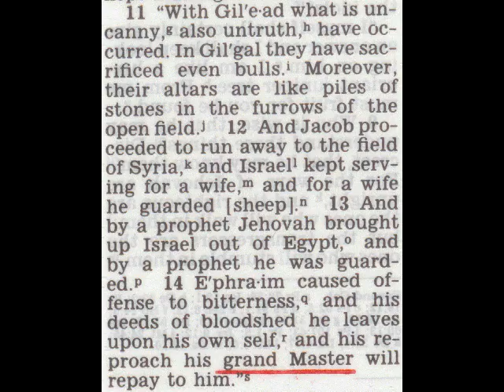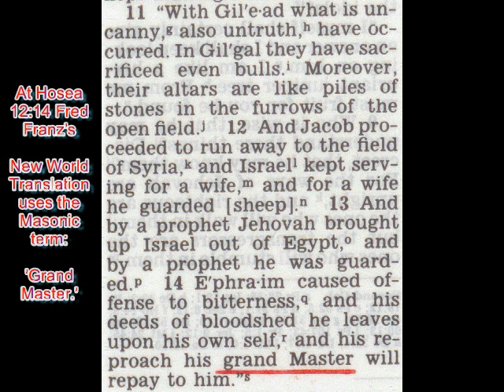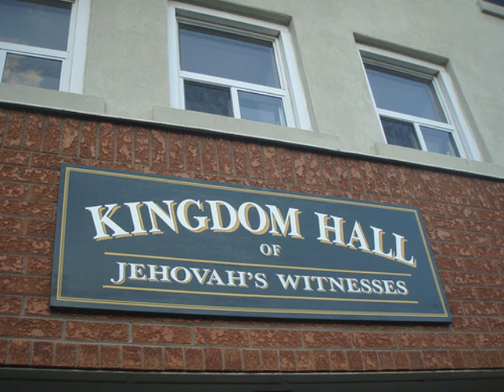Jehovah's Witness Kingdom Melody Song about Fred Franz: Freddie B. Good